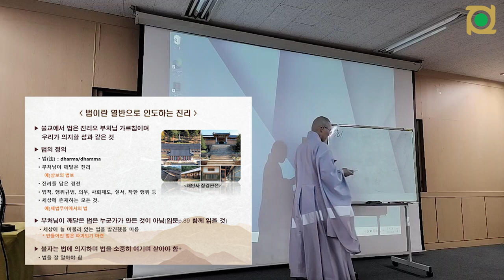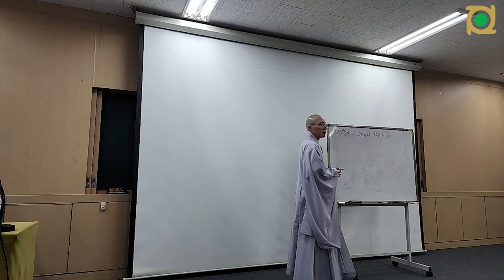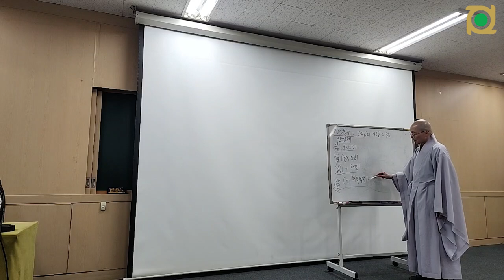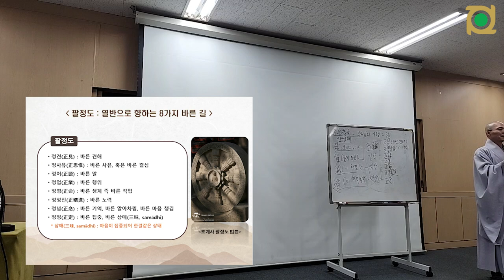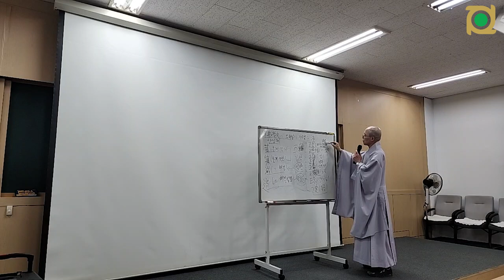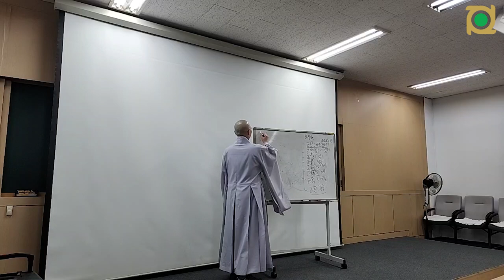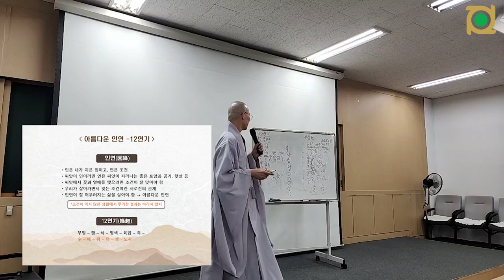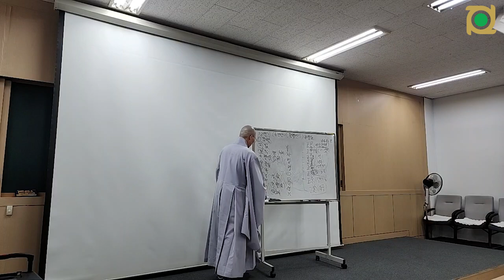🎯 불광사 77기 불교기본교육 8-1강: 불교기본교리(사성제, 팔정도, 연기)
8-1강 불교기본교리(사성제, 팔정도, 연기)
2023년 10월 19일

불광사 제77기 불교기본교육

⏰ 교육시간
시간: 14:30~16:30

시간: 19:00~21:00

11월 25일(토) 14:30